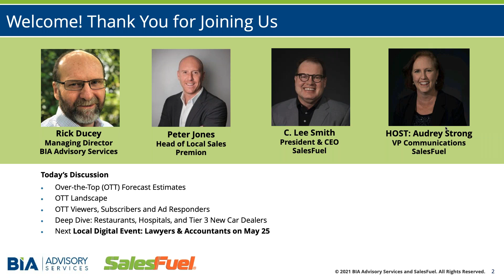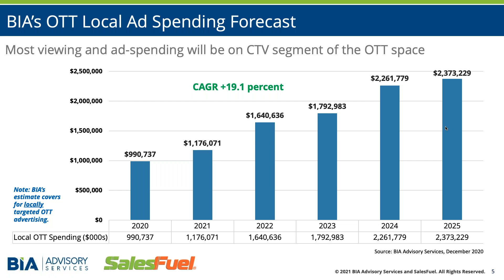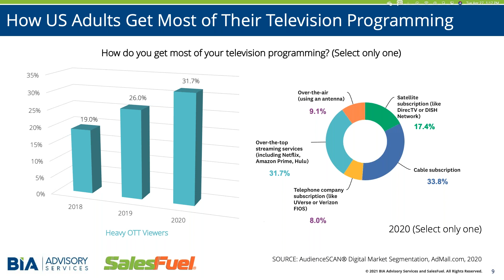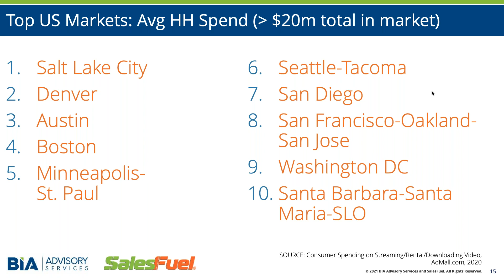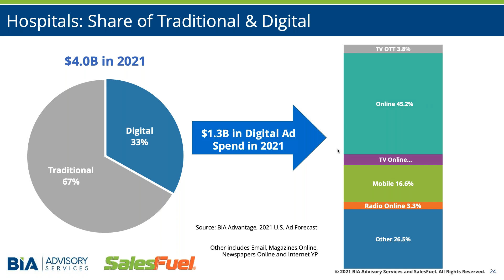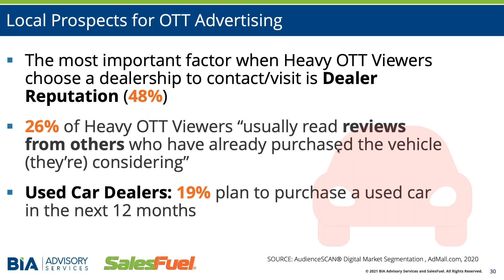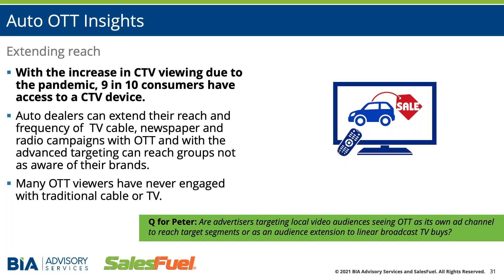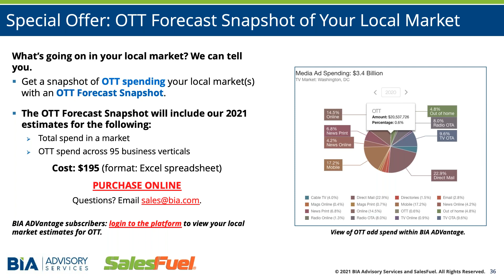2021 Local Digital Event Series Over-The-Top (OTT)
In this webinar, BIA and SalesFuel, along with a guest speaker, Peter Jones
Head of Local Sales at Premion, discuss the revenue being generated by Over-the-Top (OTT) media.

Contact BIA or SalesFuel to discuss data for your local television market.